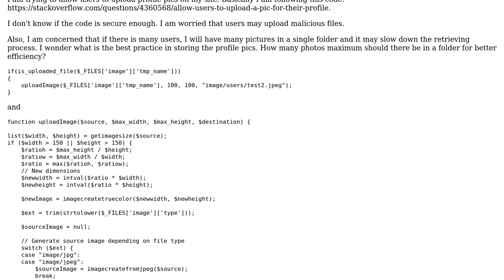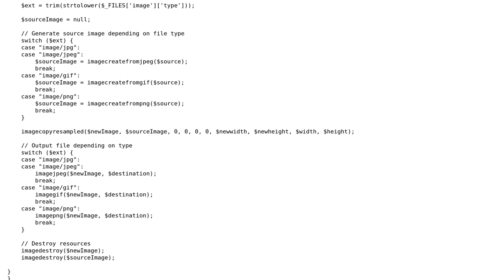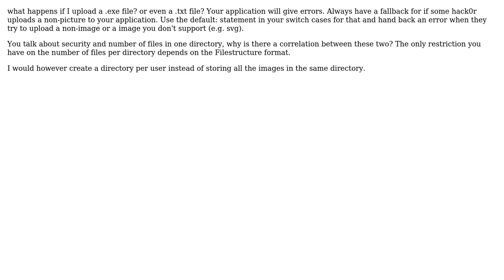Code Review: Security and efficiency for profile picture upload (2 Solutions!!)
Code Review: Security and efficiency for profile picture upload

With thanks & praise to God, and with thanks to the many people who have made this project possible! | Content (except music & images) licensed under CC BY-SA | Music | Images & others | With thanks to user user2335065 user Pinoniq user bumperbox and the Stack Exchange Network Trademarks are property of their respective owners. You are responsible for your own actions.